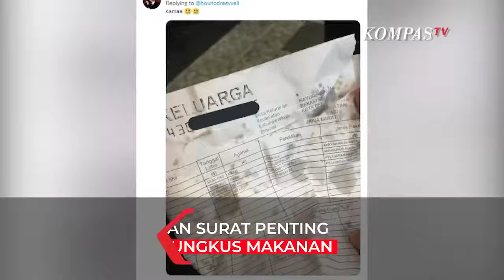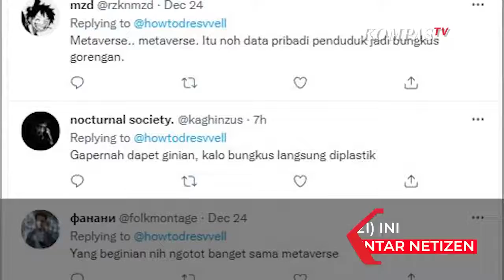Viral Bungkus Gorengan Atas Nama Susi Pudjiastuti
JAKARTA, KOMPAS.TV  Beredar viral bungkus gorengan selembar kertas tertulis dengan nama Mantan Menteri Kelautan dan Perikanan Susi Pudjiastuti.

Unggahan tersebut dilihat Lewat akun Twitter @howtodresvvell.

Tercatat nama Susi Pudjiastuti berupa foto yang dikeluarkan oleh Kecamatan Pangandaran dengan tulisan permohonan pembuatan KTP.

Foto yang diunggah pada Jumat (24/12/2021) direspons  ribuan komentar netizen.

Banyak yang menyayangkan pihak pemerintah karena data pribadi masyarakat bisa tersebar bebas.

"Cuma di Indonesia lu bisa nemu data menteri di bungkus gorengan,"tulis akun Cat Burglar.

"kalau mau apa-apa harus dalam bentuk print out,k eh ujung-ujungnya jadi bungkus gorengan,"tulis akun makhluk hidup.

"bu Sus Suketnya (surat keterangannya) jadi bungkus bakwan bu,"kata netizen sambil mention ke akun Twitter Susi.

Lebih lanjut tak hanya komentar, tak sedikit netizen juga mengunggah dokumen kertas yang lain yang juga dijadikan bungkus gorengan.

Belum ada balasan twitter dari Susi Pudjiastuti terkait unggahan viral ini.

Netizen pun menyarankan kecamatan atau kantor-kantor yang melayani masyarakat untuk menghancurkan kertas-kertas yang berisi data seseorang dilebur.